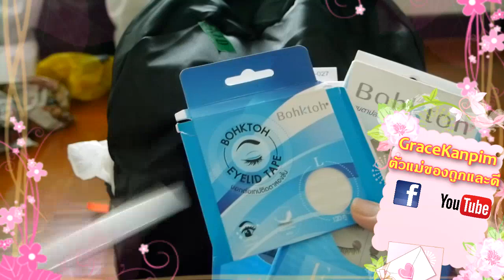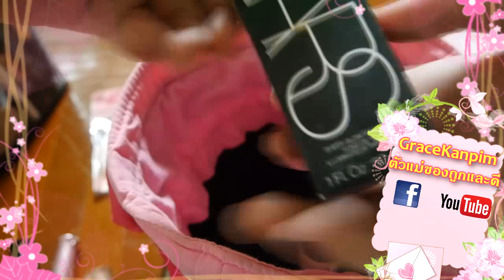เปิดเป๋าแต่งหน้า Miss Teen thailand 2015